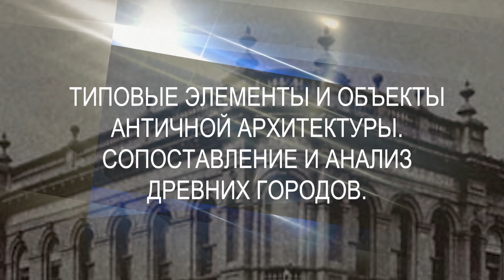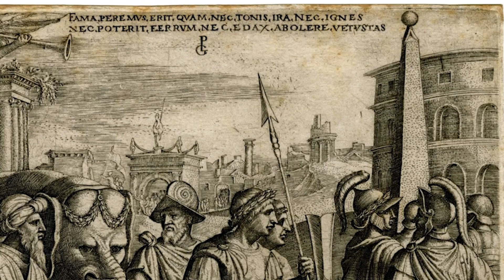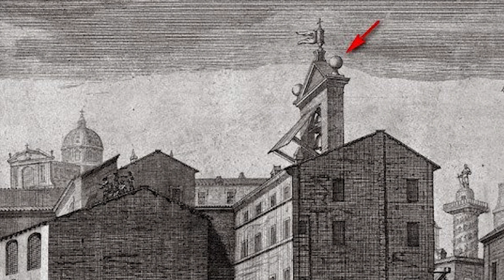Типовые элементы и объекты античной архитектуры. Единая планетарная цивилизация прошлого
Сопоставление и анализ элементов отделки старинных зданий. Проясняется такая картина, как однотипность их строительства. А для этого планетарная цивилизация должна была иметь однотипную технологию, промышленность, философию, культуру, науку, одни ГОСТЫ и кальки, по которым штамповались архитектурные объекты.
И вот тогда взгляд в прошлое проясняется, и мы уже можем делать предметные выводы, опираясь на факты, а не на досужие вымыслы.